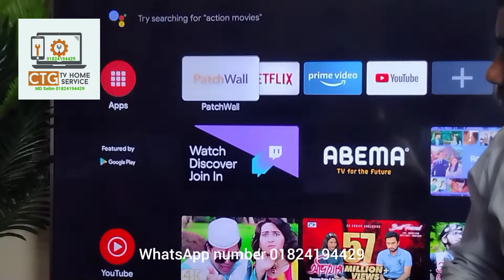Mi-55"4K Tv Double Image Solution#android_tv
MI-55"4K Tv Double Image Solution টিভি সার্ভিস এখন চট্টগ্রামে
🥀🥀কি সমস্যা আপনার টিভিতে🌹
দক্ষ ও জনবল শক্তি
দ্রুত সার্ভিস দেওয়ার অন্যতম ব্যবস্থা
Road No# 1, Lane No# 4,
Bashundhara R/A,
Halishahar, Chattogram.
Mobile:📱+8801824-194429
টিভি সার্ভিসিং নিয়ে ঘোরাঘুরির দিন শেষ। আমরাই দিচ্ছে হোম সার্ভিস। যে কোন ব্রান্ডের SONY/Samsung/LG/MI/4K LED টিভি সার্ভিসিং করাতে আজই কল করুন